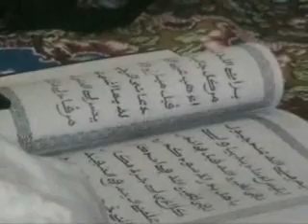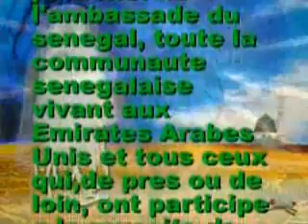Magal 2007 à Dubai [4]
Magal 2007 de la communauté mouride à  Dubai avec le dahira Kanzul Muhtadin